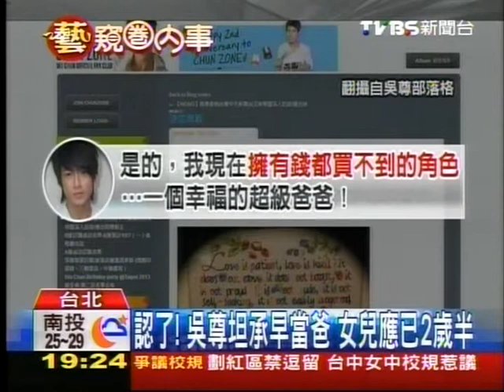認了! 吳尊坦承早當爸 女兒應已2歲半